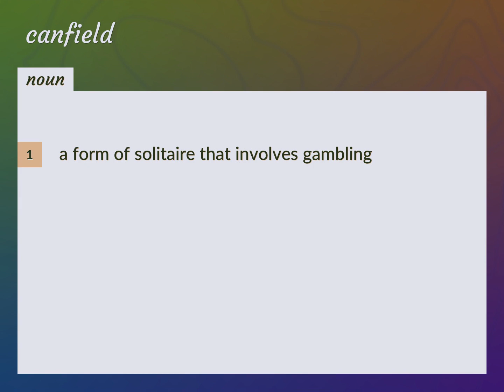Canfield | meaning of Canfield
What is CANFIELD meaning?